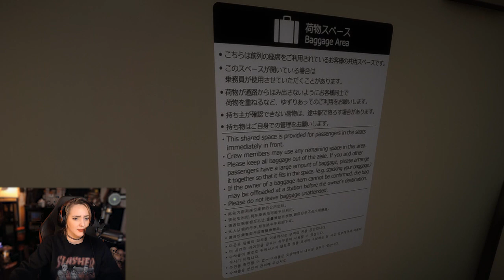Spot the Difference | Shinkansen | Chilla's Art Indie Game